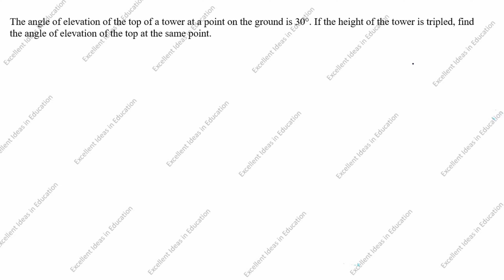The angle of elevation of the top of a tower at a point on the ground is 30° / Class 10 Maths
The angle of elevation of the top of a tower at a point on the ground is 30°. If the height of the tower is tripled. Find the angle of elevation of the top at the same point.

The angle of elevation of the top of a hill at the foot of a tower is 60 degrees and the angle of depression from the top of the tower to the foot of hill is 30 degrees. If tower is 50m high. Find the height of the hill / Some Applications of Trigonometry Most Important Question with Solution

A straight highway leads to the foot of a tower. A man standing on the top of the 75 m high tower observes two cars at angles of depression of 30° and 60°, which are approaching the foot of the tower. If one car is exactly behind the other on the same side of the tower. Find the distance between the two cars.

Applications of Trigonometry Most Important Question with Solution / Board Exam CBSE Maths 2022 / On a horizontal plane there is a vertical tower with a flag pole on the top of the tower.From a point 9m away from the foot of the tower the angle of elevation of the top and foot if the flag pole are 60º and 30º respectively. Find the heights of the tower and the flag pole mounted on it.

A boy 1.7m tall is standing on a horizontal ground, 50m away from a building. The angle of elevation of the top of the building from his eye is 60 degrees. Calculate the height of the building / Some Applications of Trigonometry Most Important Question with Solution

Two vertical poles of different heights are standing 20m away from each other on the level ground, The angle of elevation of the top of the first pole from the second pole is 60 degrees and angle of elevation of the top of the  second pole from the foot of the first pole is 30 degrees. Find the difference between the heights of the two poles / Some Applications of Trigonometry Class 10 / Trigonometry Exam Questions

If tan A = ntan B, Sin A = mSin B then prove that Cos^2 A = (m^2-1)/ (n^2-1) / Trigonometry Identity

Convert between True Bearings & Compass Bearings / Solving bearing problems using Trigonometry / Trigonometry with bearings / How to solve Bearing Problems / True Bearings and Trigonometry / Bearing Problems & Navigation / Finding the bearing of a plane using trigonometry